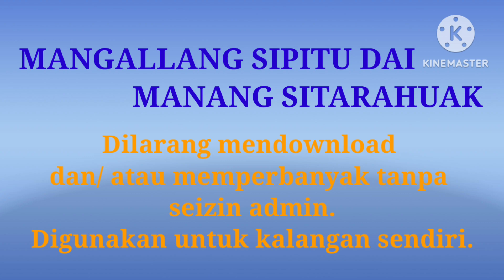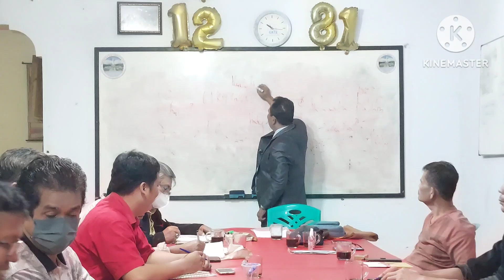MANGALLANG SIPITU DAI MANANG SITARAHUAK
Mangallang sipitu dai manang Sitarahuak, ima sipanganon na pitu massam di ulaon nasaur matua sada natua-tua.